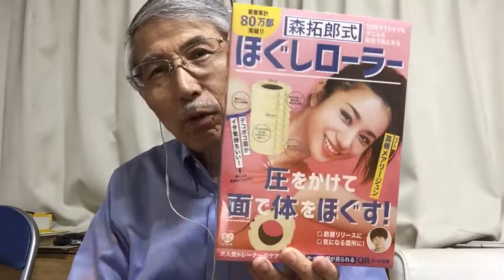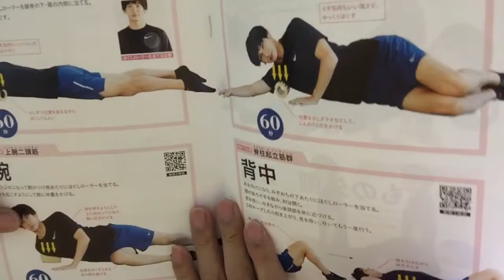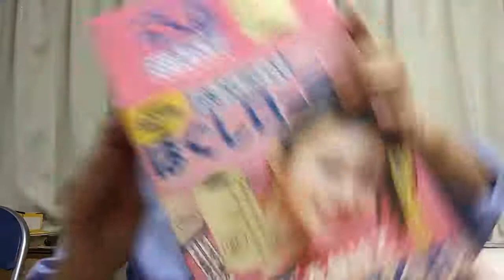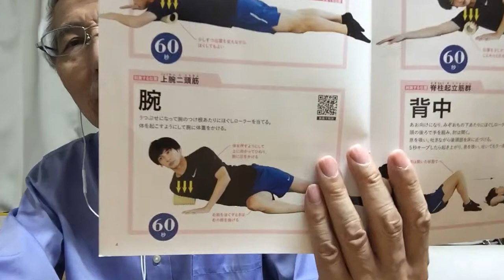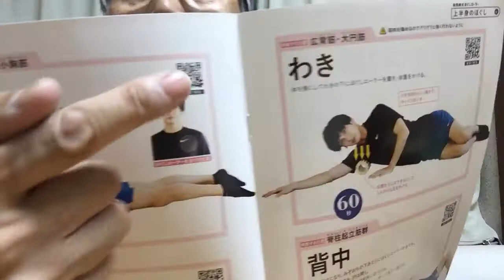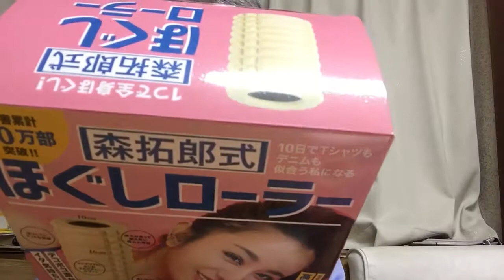2019年8月10日🎵 ほぐしローラー を購入🎵 中高年の味方 爺爺雄三 の今日のテーマ(^-^)/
🎵 ほぐしローラー を購入🎵
中高年の味方 爺爺雄三 の今日のテーマ(^-^)/

2019年8月9日(金曜日)
令和元年
森拓郎式ほぐしローラーを購入して見ました^_^

投稿は、いつもの中高年の味方 爺爺雄三でした。

★爺爺雄三からのお願い★
WowAppに参加し、無料アプリでつながってください。
私とチャットをして楽しみましょう🎶